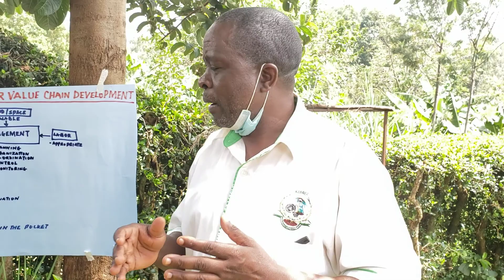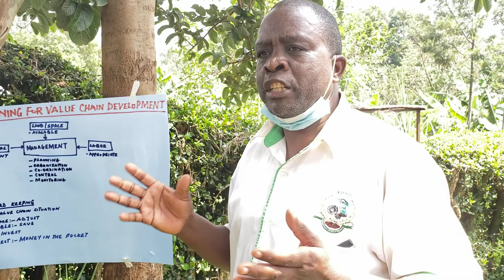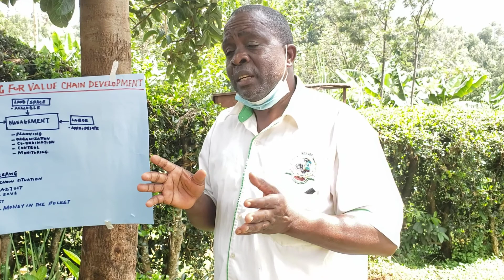Matoke farming in kisii land